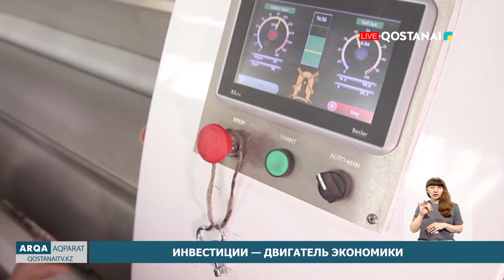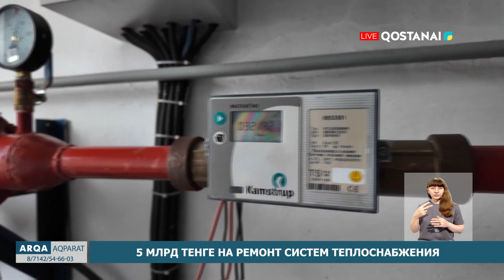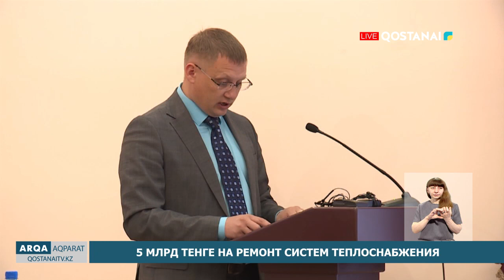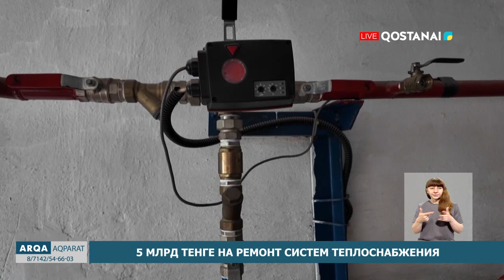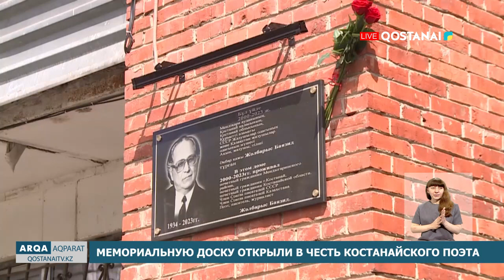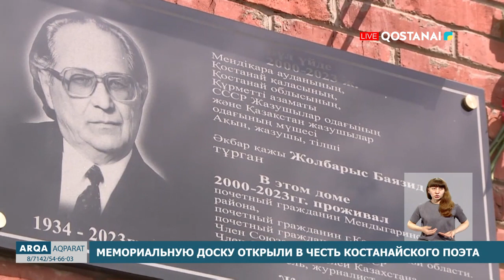«ARQA AQPARAT» // ИТОГОВЫЕ НОВОСТИ | 06.05.2024